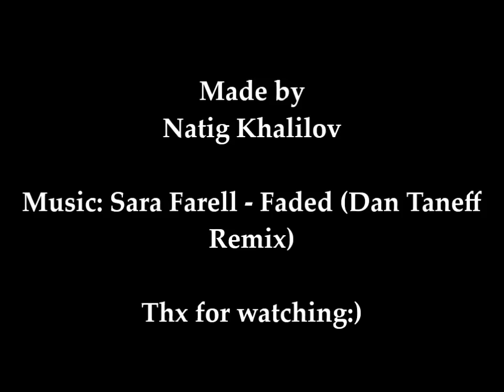Vugar Askerov - AFA Olaine 2015-2016